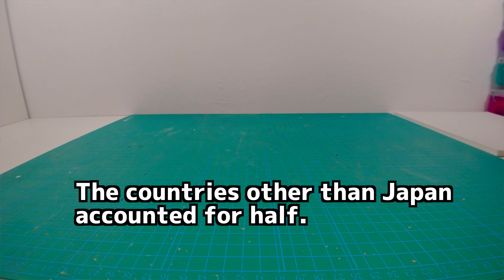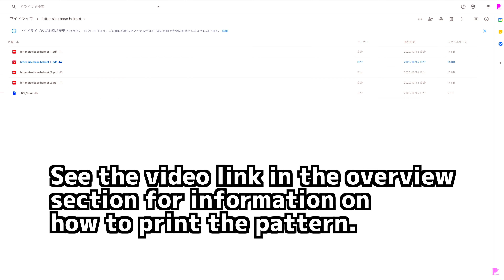【無料型紙】 レターサイズの型紙を追加しました。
ワタクシが過去に作った型紙を、レターサイズで追加しました。

全てを作るのは難しいので、とりあえず４種類選んで追加しました。

仮面ライダーゼロワン　レターサイズ型紙

仮面ライダー１号　レターサイズ型紙